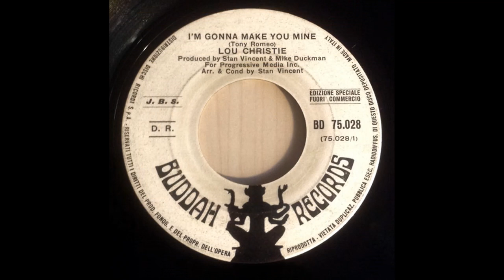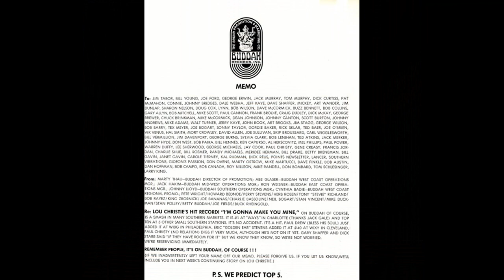I'm Gonna Make You Mine (Lou Christie, 1969)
Playlist Yesterday's Art For Today's Music: Rome, Colonna Palace
I'm Gonna Make You Mine, written by Tony Romeo and performed by Lou Christie with backing vocalists Linda Scott, Lesley Gore and Valerie Simpson.

In the video:
00:19 Antonio Gherardi: Moses delivered to the wet nurse, 1675, Rome, Colonna Palace, Great Hall;
01:06 Giovanni Lanfranco: The Magdalene in glory supported by angels, ~ 1616-17, Rome, Colonna Palace, Great Hall;
01:53 Mattia Preti: Alms of San Carlo Borromeo, ~1651-52, Rome, Colonna Palace, Blue Room.

Lou Christie had Italian ancestry and his real name was Luigi Sacco. A singer-songwriter, he started out as the frontman of the "garage rock" group "The Lions" and went by the name Lugee. His greatest success was a song he composed with Twyla Herbert entitled "Lightnin 'Strikes" which reached the top of the US charts selling more than a million records.
"I'm Gonna Make You Mine" was written by Tony Romeo (another Italian origin) who became Luigi's producer. It only partially reflected the aspirations of the production (see last image of the video), reaching 2nd place in the UK charts, 4th in Ireland, 5th in Canada and 10th in the USA.
In Italy Clara Miozzi wrote the text of "Ehi, ehi, che cosa non farei" (=Hey, hey, what wouldn't I do"), the Italian version of I'm Gonna Make You Mine, which with the arrangement and the Natale Massara orchestra was entrusted to an impromptu group created by Ricordi and including Ricky Gianco (Riccardo Sanna), Victor Sogliani (bassist of Equipe 84), Pietruccio Montalbetti (guitarist of DikDik), Gianni Dall'Aglio (drummer of Ribelli ) and Mino Di Martino (guitarist of the Giants); "Il Supergruppo" had been created, in the hope that it could obtain the success of "similar super complexes" like "Emerson Lake & Palmer". The Supergroup participated in the Sanremo Festival in 1970 with "Accidenti", which did not enter the final but reached 26th place in the sales chart; this did not happen with the next two 45s and the "Supergroup" broke up at the end of 1970.

Nel video:
00:19 Antonio Gherardi: Mosé consegnato alla balia, 1675, Roma, Palazzo Colonna, Sala grande;
01:06 Giovanni Lanfranco: La Maddalena in gloria sorretta da angeli, ~ 1616-17, Roma, Palazzo Colonna, Sala grande;
01:53 Mattia Preti: Elemosina di San Carlo Borromeo, ~1651-52, Roma, Palazzo Colonna, Sala azzurra.

Lou Christie aveva origini italiane e si chiamava Luigi Sacco. Cantautore, aveva iniziato come frontman del complesso "garage rock" "The Lions" e si faceva chiamare Lugee (=Luigi). Il suo maggior successo fu una canzone da lui composta con Twyla Herbert dal titolo "Lightnin' Strikes"  che arrivò in vetta alle classifiche USA vendendo più di un milione di dischi.
"I'm Gonna Make You Mine"(=Ti farò mia) fu scritta da Tony Romeo (altro oriundo italiano) che divenne il produttore di Luigi. Rispecchiò solo in parte le aspirazioni della produzione (cfr. ultima immagine del video), raggiungendo nelle classifiche il 2° posto in UK,  il 4° in Irlanda, il 5° in Canada e il 10° in USA.
In Italia Clara Miozzi scrisse il testo di "Ehi, ehi, che cosa non farei", versione italiana di I'm Gonna Make You Mine, che con l'arrangiamento e l'orchestra di Natale Massara fu affidato ad un gruppo estemporaneo creato dalla Ricordi e comprendente Ricky Gianco (Riccardo Sanna), Victor Sogliani (bassista dell'Equipe 84), Pietruccio Montalbetti (chitarrista dei DikDik), Gianni Dall'Aglio (batterista dei Ribelli) e Mino Di Martino (chitarrista dei Giganti); era stato creato "Il Supergruppo", nella speranza che potesse ottenere il successo di "supercomplessi simili" sul tipo di "Emerson Lake & Palmer". Il Supergruppo partecipò al Festival di Sanremo del 1970 con "Accidenti", ma non entrò in finale pur raggiungendo il 26° posto in classifica delle vendite, cosa che non si confermerà con i due 45 giri successivi ed il "Supergruppo" alla fine del 1970 si sciolse.